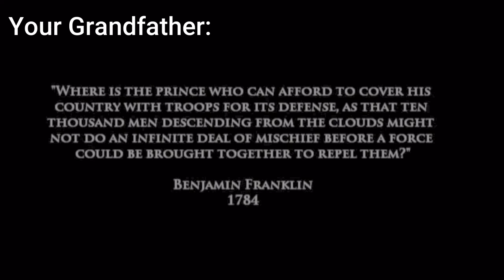Kompilacja losowych momentów! [#40] Crysis 1 Multiplayer 2022 - Najlepsze i zabawne momenty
Chcesz zagrać ze mną i innymi graczami? Chcesz dołączyć do graczy i społeczności Crysis Multiplayer? Sprawdź ten tryb i dołącz do walki!

Dołącz do naszej społeczności Crysis 1 dla wielu graczy! Oto link do serwera Discord:

Chcesz się z nami bawić? Oto co musisz zrobić:
(2) Wybierz folder, w którym znajduje się Crysis
(3) Po zakończeniu pobierania na pulpicie pojawi się 32-bitowa ikona Crysis. Zacząć gre.
(4) Stwórz swój profil ze swoim nickiem. Klient cryMP potraktuje Twój profil jako Twój pseudonim do gry na serwerach.
(5) Wybierz serwer, zacznij grać! To wszystko!

(6) Jeśli masz problem - napisz do grupy International Crysis na Discordzie, a my Ci pomożemy :)